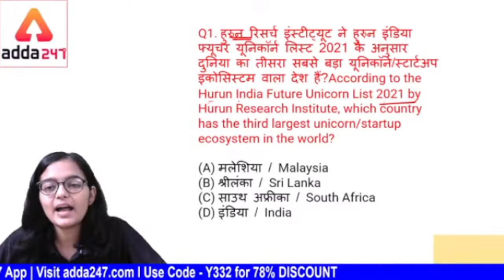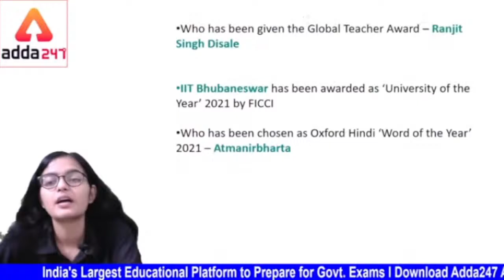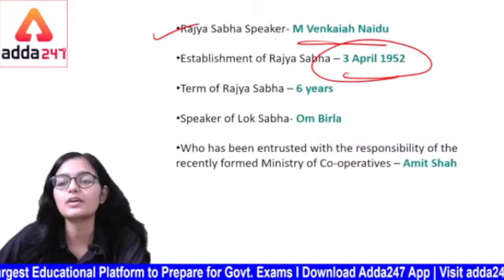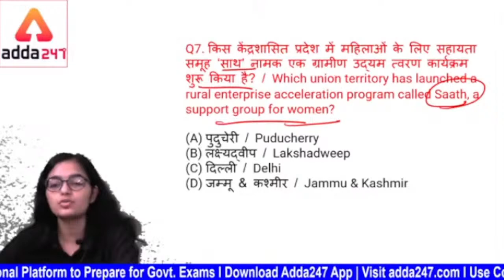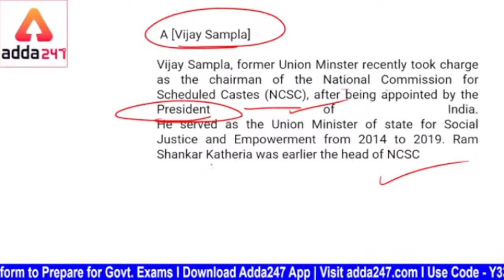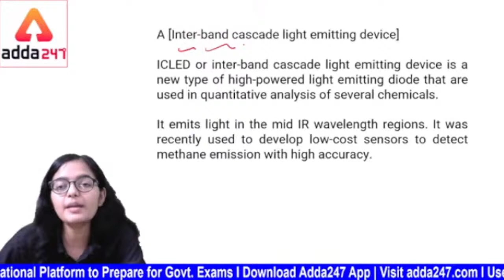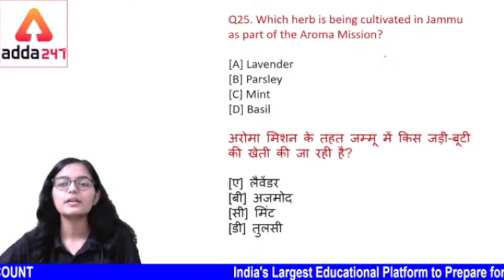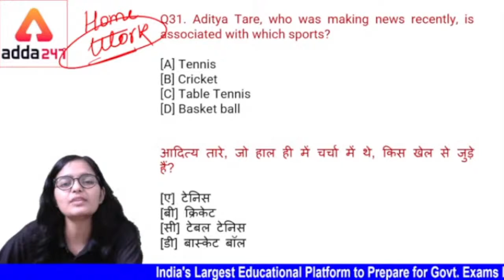8th September Current Affairs 2021 | Current Affairs Today | Daily Current Affairs 2021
8th September Current Affairs 2021 | Current Affairs Today | Daily Current Affairs 2021

DIGITAL BHARAT, DIGITAL TAYYARI!
International Literacy Day!
Biggest Price Drop On Mahapacks & Test Packs
Top Results Ke Sapne, Honge Poore!
Valid for 24 Hours Only!

engineers adda247,current affairs 2021,current affairs 2021 in hindi,current affairs,daily current affairs 2021,ssc je current affairs strategy,ssc je 2021,dfccil 2021,all je exam current affairs,daily current affairs study iq,current affairs august 2021